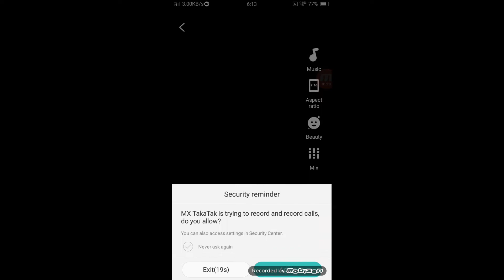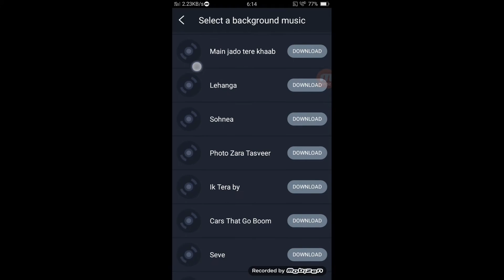MX TakaTak Short Video App By MX Player | MX TakaTak Kaise Use Kare | How To Use MX TakaTak